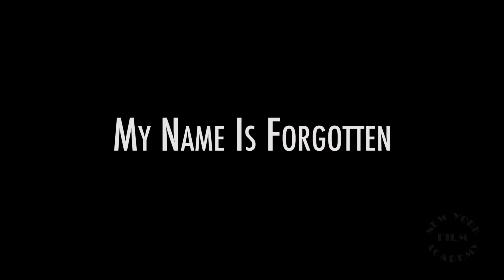NYFA and Urban Possibilities Present "My Name is Forgotten"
New York Film Academy students worked with survivors of homelessness to present a spoken word and musical performance at the NYFA Theater at the Los Angeles campus.